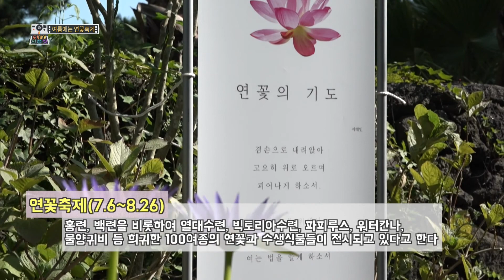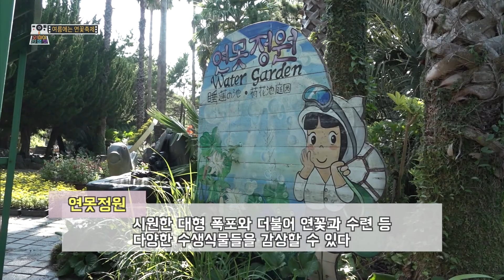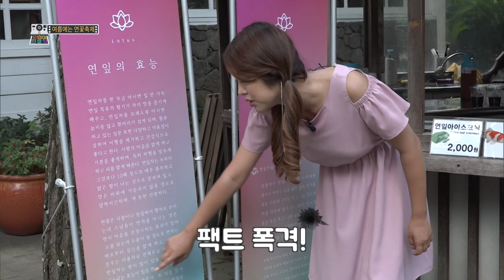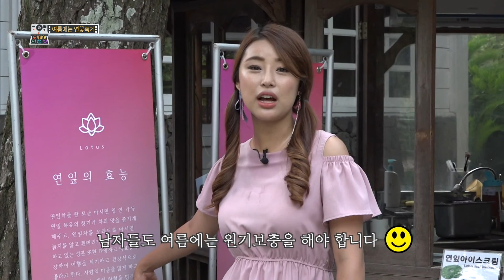[40회] 여름에는 연꽃축제 | 오! 마이 인생샷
연꽃축제에서 인생샷 찍어보실래요?

한림공원 연못정원
 - 제주시 한림읍 한림로 300